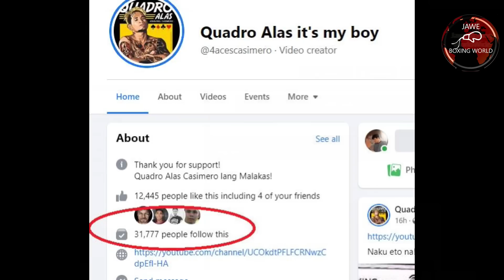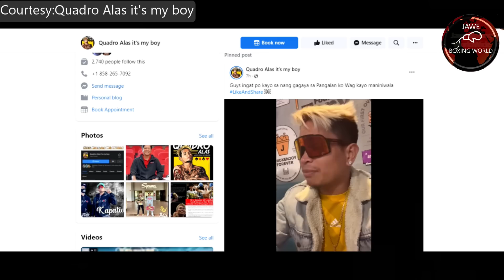Casimero Nanawagan Sa Mga Fans, Gennady Golovkin di Na Lalaban Kay Canelo Pag Natalo Nya